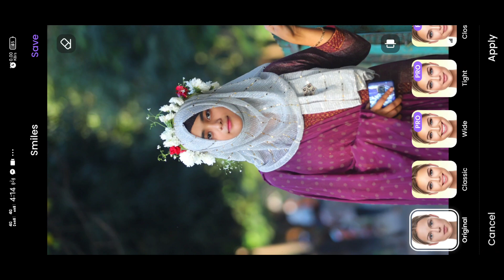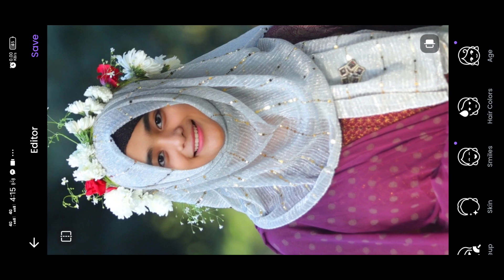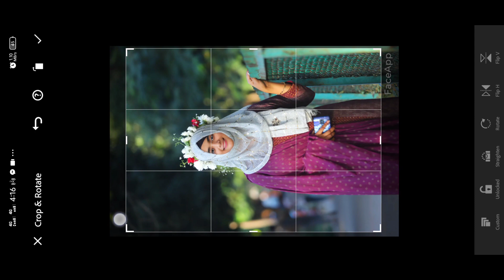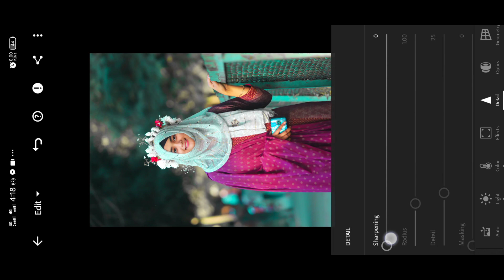Face Smooth And Smile Edit | Lightroom Mobile Edit 2023 | Photo Editing Mobile 📱| EDIT KORA JAY VAI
Face Smooth And Smile Edit | Lightroom Mobile Edit 2023 | Photo Editing Mobile 📱